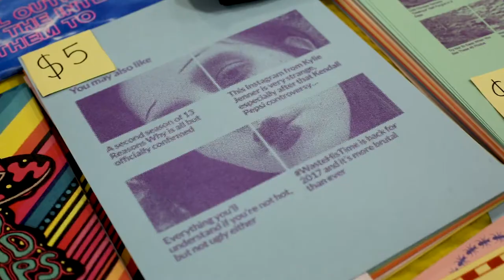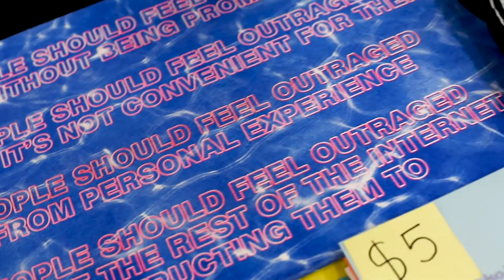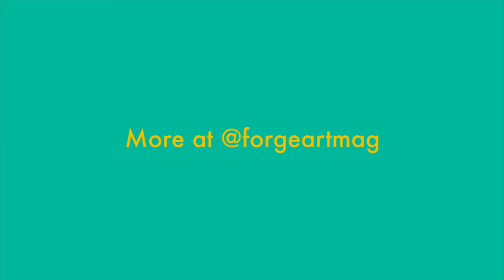Artist Interview Series: Mathew James-Wilson - AdolescentTV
Matthew James-Wilson is the editor-in-chief of Forge Art Magazine, a quarterly art magazine based out of New York City. In this interview, we learn all about the history of Forge and what it wants to accomplish.

Watch the video above and hear Matthew's story and what "forge" means to him.